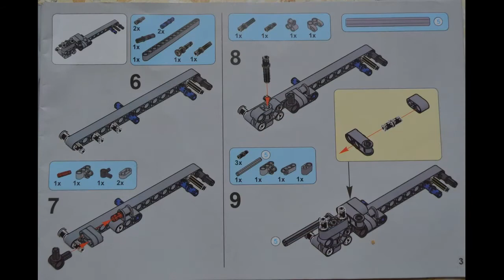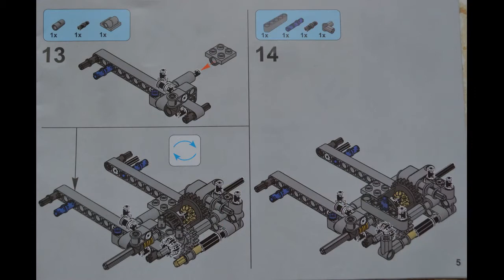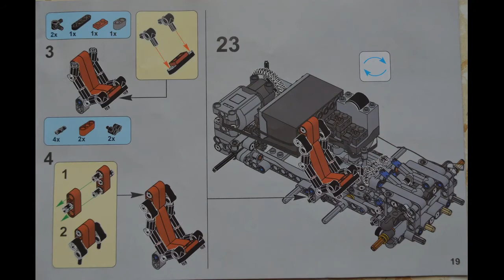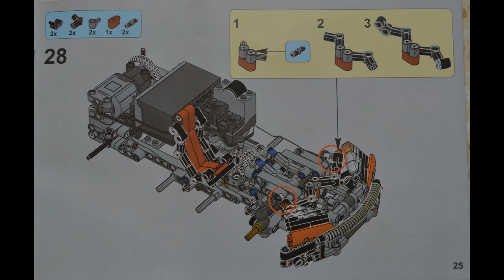Instruction for Lepin 20053 Hatchback Type R part 1